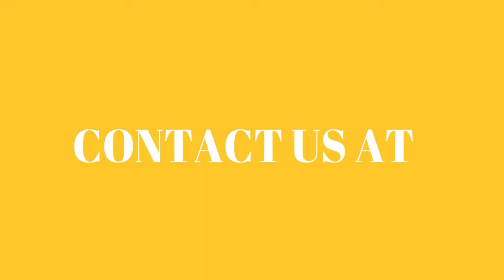Co2 Laser Engraver and Cutter in Nepal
nemaxnepal Co2 laser cutting machine and laser engraving machine have 2 types, one is small size laser engraving machine with 600×400mm, 900×600mm, 1300×900mm, 1600×1000mm working areas. Another is flat bed laser size type fabric cutting machine with 1300×1800mm, 1300×2500mm, 1600×2600mm working areas. It has been widely used in the fields of ADs, garment industry for acrylic cutting, acrylic engraving machine, wood cutting, wood engraving.